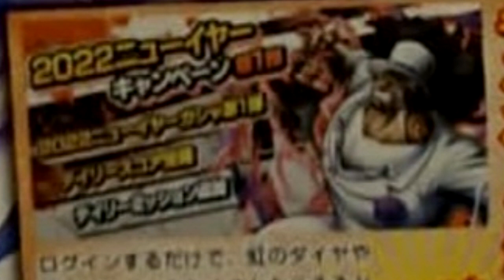ROGER EX DE VOLTA NO EVENTO DE ANIVERSÁRIO !! VAZOU NOVO BANNER DE ANO NOVO -【One Piece Bounty Rush】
600 LIKES GOGOGOGOOG

EU

     🎮PSN:PrimoHue

██████▀▀▀ Contato Profissional ▀▀▀▀▀██████

██████▀▀▀ Parceiros (Amigos) ▀▀▀▀▀██████

▬ Setup